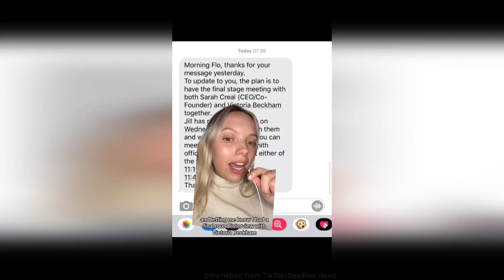Former employee of Victoria Beckham claims "killer heels" won her job following interview with Posh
A former employee of Victoria Beckham has claimed that her paid of "killer heels" won her the job after an interview with Posh Spice herself.

Florence Bird was hired in 2019 following the interview for a position under Beckham's then-newly launched line, Victoria Beckham Beauty.

The 30-year-old revealed how she supposedly received a text confirming that she had reached the final interview stage where she would meet Posh, alongside CEO Sarah Creal.

Determined to make a lasting impression, skint Florence says she had to borrow money from her parents to get her hair done and buy a new outfit - including heels that she credits as the reason behind her success.